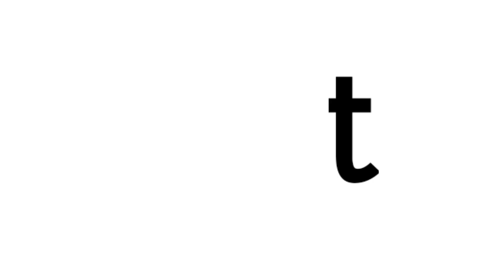Cousin’s sagan |TOURIST LIFE FUN & FOOD